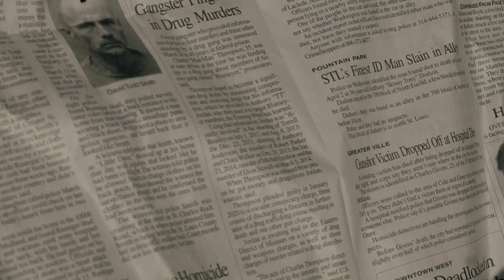WhoamI Official - Snitch ( Official Music Video )